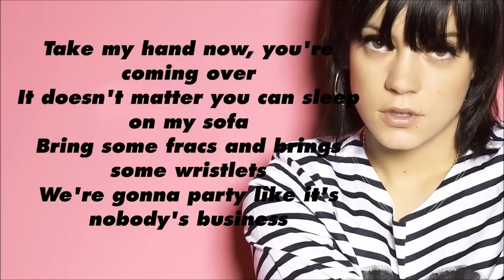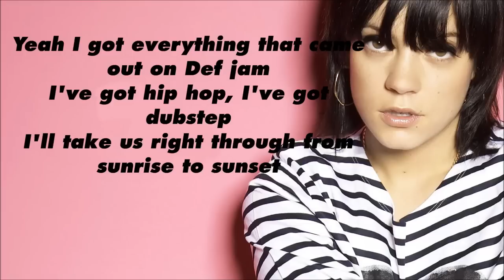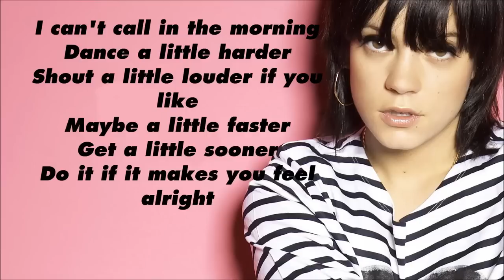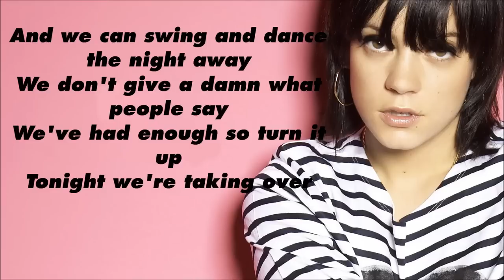Lily Allen - Our Time (Official Lyrics Video)